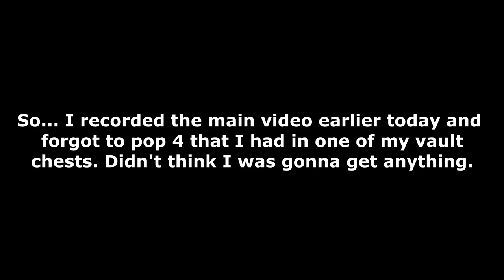Orange Bags Everywhere! - RotMG Opening Quest Chests (#11)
I suppose I exhausted my luck on White Bags because now we're getting Orange Bags. On that note, I DIDN'T EVEN KNOW YOU COULD GET THIS FROM A SILVER CHEST!